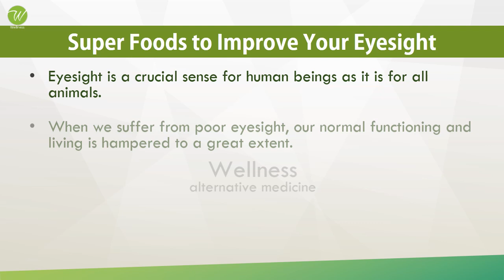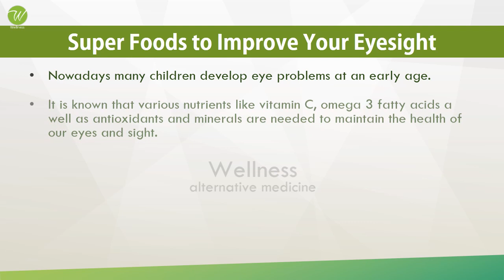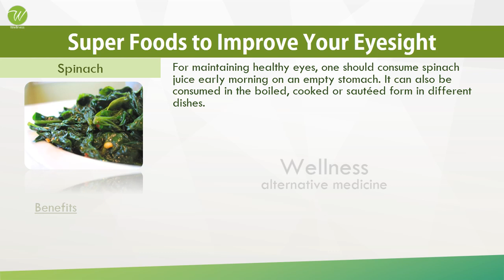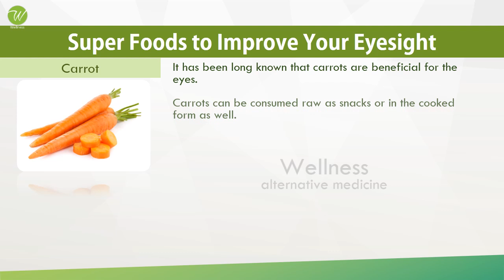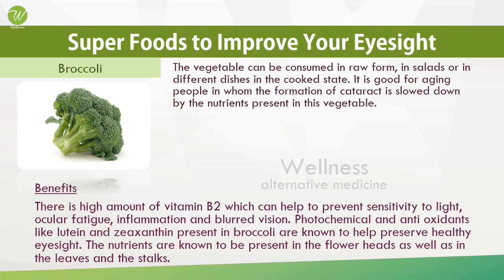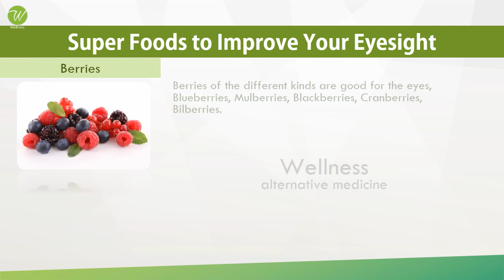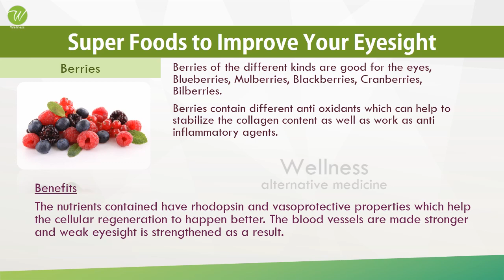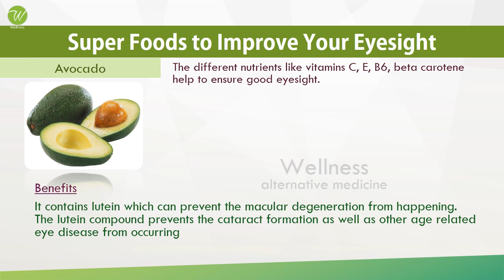Super Foods to Improve Your Eyesight - GOOD FOOD GOOD HEALTH - BENEFITS OF WELLNESS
WELLNESS
Alternative Medicine

Healthy Spices
Women's Health
Home Remedies
Proteins
Fats and Cholesterol
Amino Acids
Amazing Vegetables
Amazing Fruits
Fiber Foods
Super Foods
Natural Minerals
Natural Vitamins